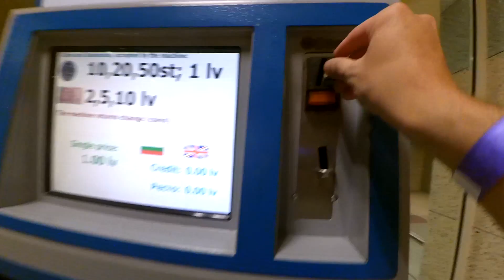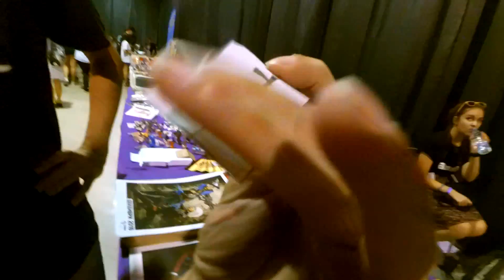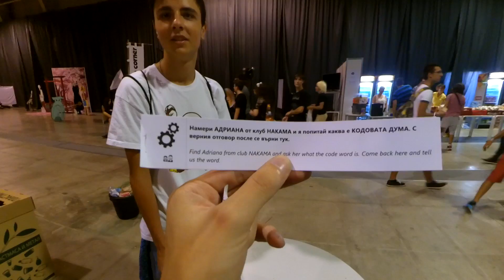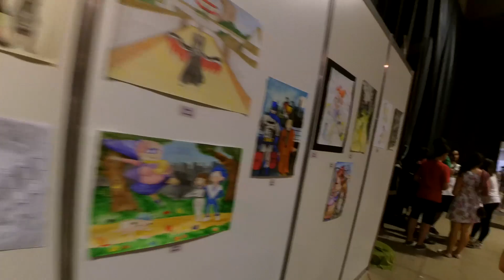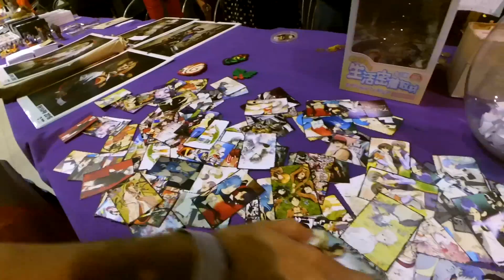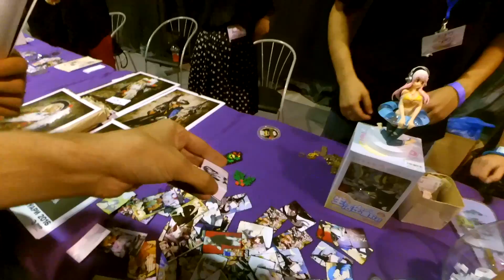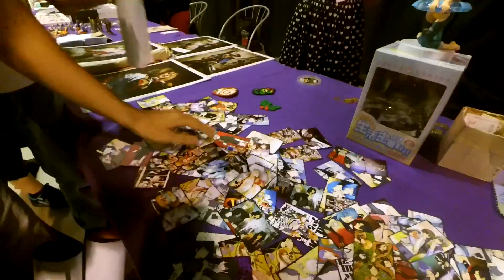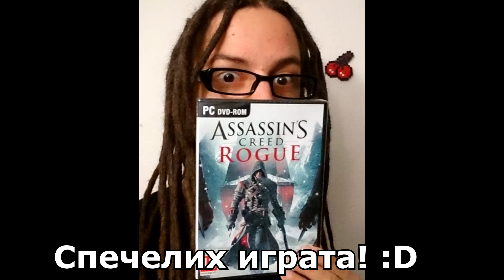Влог 9 - Aniventure 2015 ден втори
Извинявам се за голямото забавяне на клипа, но ето я и втора част. :D